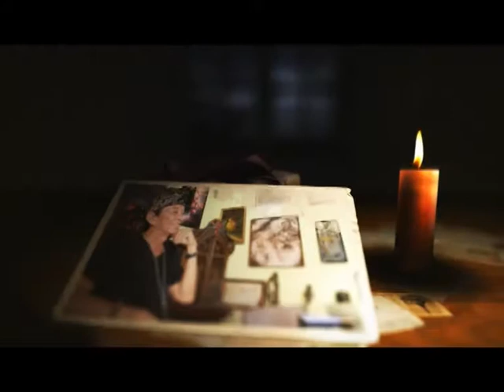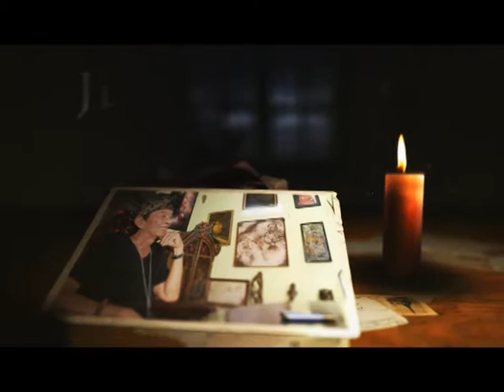SEG 3 JK TINGKATKAN KEPEDULIAN SENI LEWAT PAMERAN LUKISAN 19 SEPT 2019